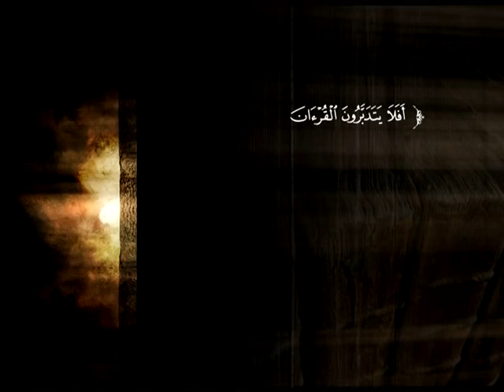تفسير سورة الممتحنة من الآية 12 إلى نهاية سورة الصف | د. أحمد بن محمد البريدي